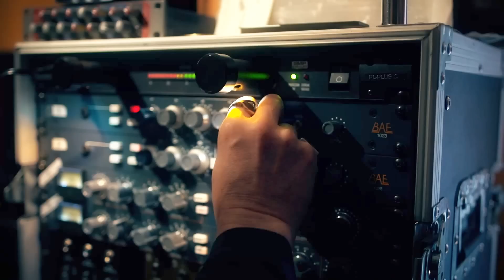TROY VAN LEEUWEN -BAE 312A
Guitarist Troy Van Leeuwen, Queens of the Stone Age & Sweethead, brings BAE inside his Los Angeles home studio to share how he creates using the BAE 312a, 1023, and 10DC, on Sweethead's track Nomad.